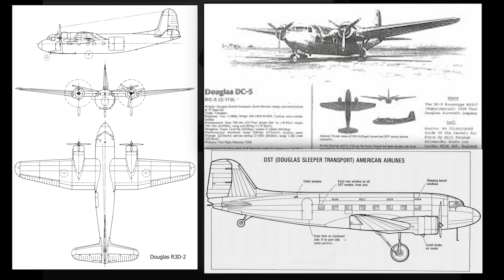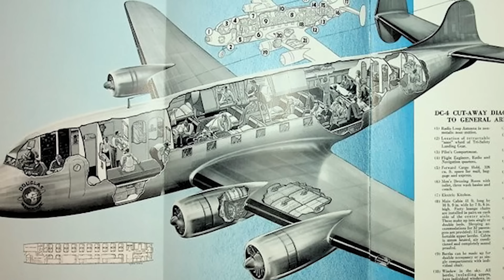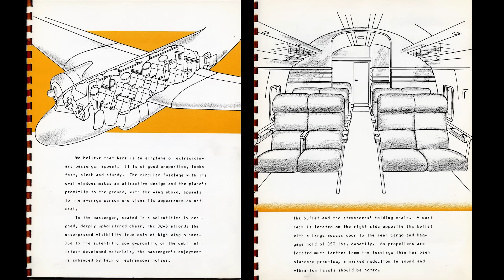Why Did The Douglas DC-5 FAIL?